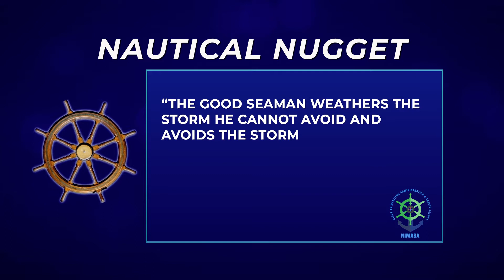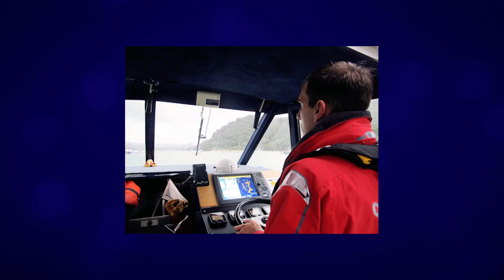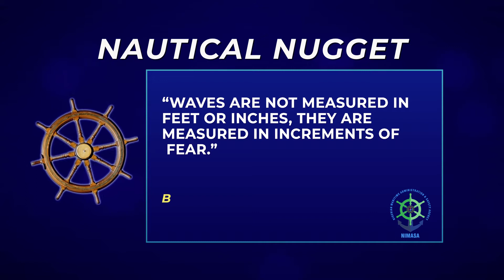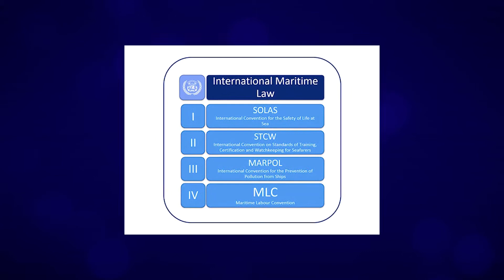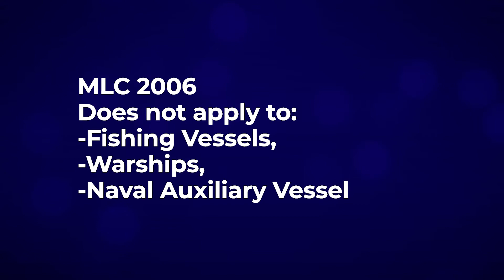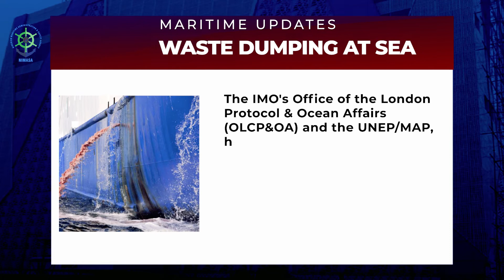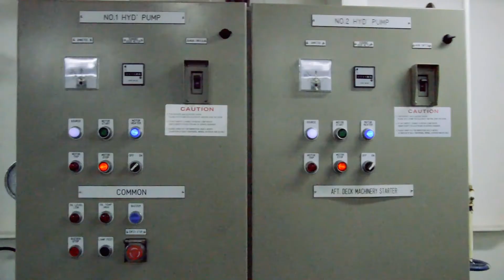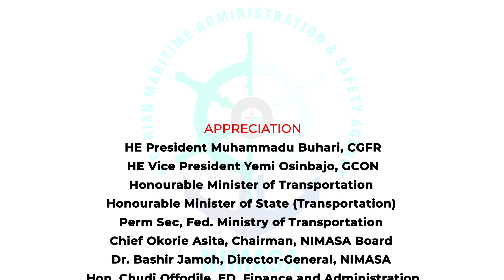NIMASA THIS WEEK EPISODE 10 MARCH 2021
Thevoiceofmaritime. A weekly chronicle of developments and progress being made in the Nigerian Maritime Sector by the Nigerian Maritime Administration and Safety Agency (NIMASA)